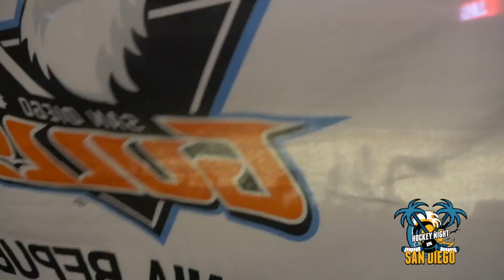San Diego Gulls vs SJ Barracuda Game 4 Tonight 7 pm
The San Diego Gulls vs San Jose Barracuda Calder Cup Playoffs round 2 game 4 starts at 7 pm tonight.